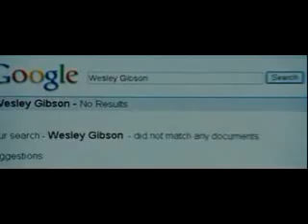What The F&k Have You Done Lately-Wanted the movie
SegueClips from the movie adaptation of the comics Wanted.